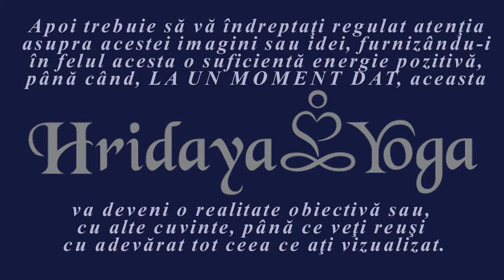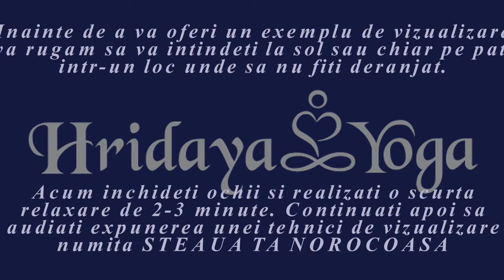Tehnici de transformare: Vizualizare creatoare - STEAUA TA NOROCOASA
O tehnica de vizualizare prin care putem trezi unele resurse ale sufletului cum ar fi sensibilitatea, afectivitatea, puritatea ajutandu-ne eficient de potentialul imens al imaginatiei creatoare